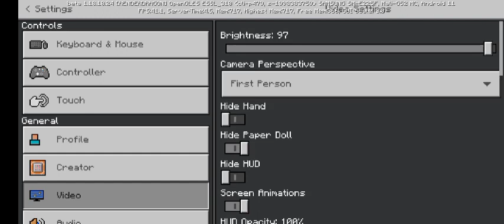Let's go to diamond 💎 mine To become Mukesh Ambani minecraft episode 3